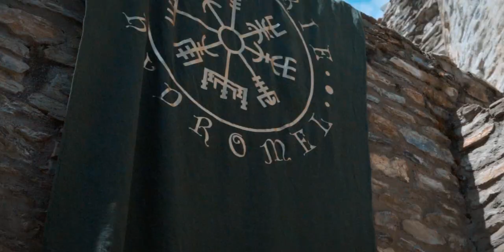Eveil de la Bâtiaz - Fête Médiévale - Martigny